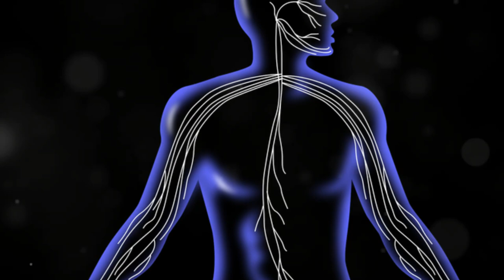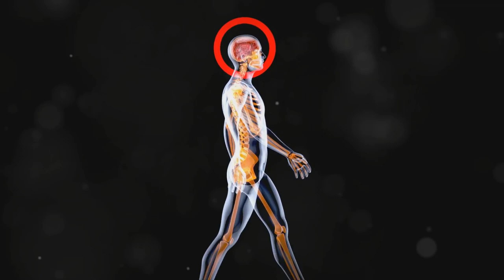4 Ancient Healing Technologies That Shouldn't Have Worked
Discover the power of ancient healing techniques that defy modern medical logic! 🌿💉 These 5 ancient healing technologies shouldn't have worked—yet they did. From acupuncture to energy healing, uncover the secrets of traditional wisdom that continue to baffle science. Explore the lasting impact of these methods on health and well-being in our latest video!

Join us on a journey through time as we explore the enduring allure of ancient healing techniques. These methods, rooted in observation and holistic understanding, have stood the test of time. Despite skepticism, numerous studies and anecdotal accounts prove their efficacy. From chronic pain relief to mental well-being, these practices challenge our current understanding and invite us to explore the fringes of scientific knowledge.

Video Chapters:
00:00 - Introduction: The Mystery of Ancient Healing
00:30 - Acupuncture: Regulating the Flow of Qi
01:15 - Herbal Remedies: Nature's Potent Medicines
02:00 - Energy Healing: Manipulating the Body's Energy Field
02:45 - Modern Miracles: Anecdotal Success Stories
03:30 - The Enduring Allure of Ancient Healing

Watch now to uncover the secrets of ancient healing and how they can transform your health and well-being!